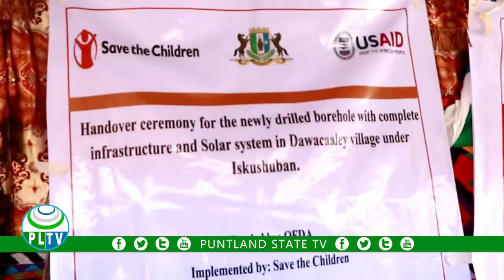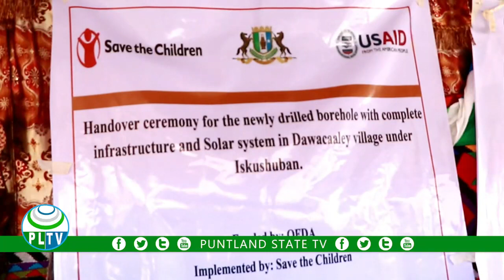Masuuliyiin ka tirsan goleyaasha Puntland ayaa xariga ka jaray ceel biyood iyo iskuul hoose dhexe oo